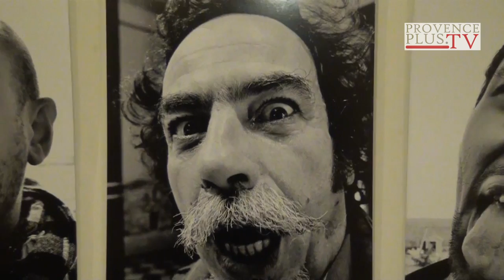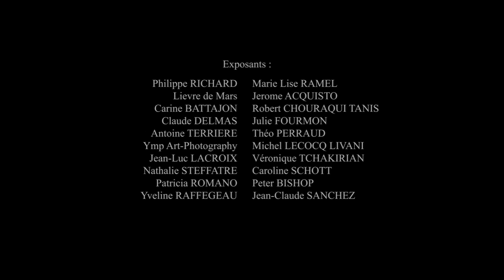MP2013 : le mois de la photo 2013 à Aix-en-Provence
Dans le cadre de l'adhésion de l'ESDAC au club des partenaires de Marseille Provence, capitale européenne de la culture 2013, cette exposition collective est uniquement dédiée à la photographie, ; elle a  réuni pendant un mois 20 photographes exposants chacun 4 à 5 oeuvres selon le format ; vernissage le 6 avril à 18h, et finissage le 27 avril, 18h;.

les exposants :
Marie Lise RAMEL
Jerome ACQUISTO
Robert CHOURAQUI
TANIS
Christophe CASTILLO
Julie FOURMON
Théo PERRAUD
Michel LECOCQ
LIVANI
Véronique TCHAKIRIAN
Caroline SCHOTT
Peter BISHOP
Jean-Claude SANCHEZ
Philippe RICHARD
Lievre de Mars
Carine BATTAJON
Claude DELMAS
Antoine TERRIERE
Ymp Art-Photography
Jean Luc LACROIX
Nathalie STIEFFATRE
Patricia ROMANO
Yveline RAFFEGEAU

FMA : Goto80